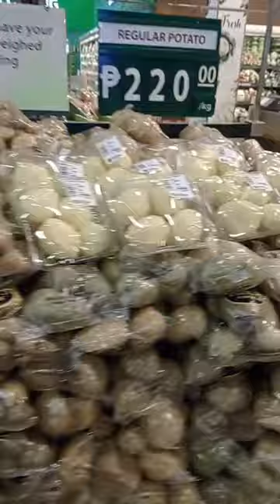VEGGIES! # GROCERY ASMR # YT SHORT